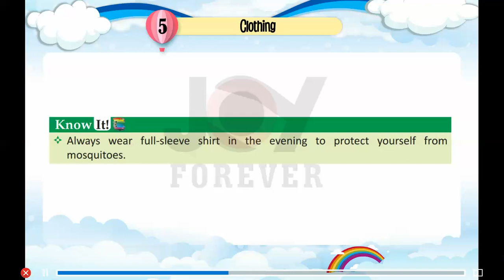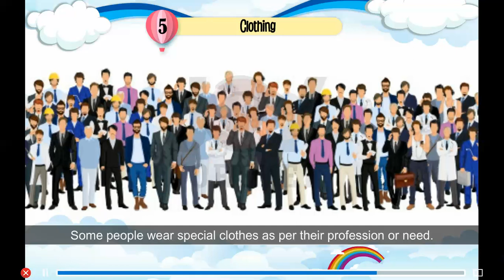Joy Forever Books Social Studies Class 2 Chapter 5